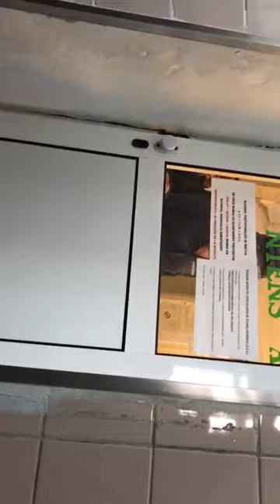Institutulu de Pneumoftiziologie Marius Nasta Decembrie 2018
DECEMBRIE 2018!!!
 Institutul de PNEUMOFTIZIOLOGIE MARIUS NASTA BUCUREȘTI

 ASTA ESTE UN SPITAL,GHETOU SAU O PUSCARIE???😱😱😱

-Managerul institutului groazei , D-na dir Beatrice Mahler oare ce poate spune si justifica in fata acestor realitati teribile !!!??

Un spital aflat in mijlocul Bucurestiului,arata ca o cocina de porci,mai rau ca ultimul spital din ultimul catun al Romaniei.
Este imposibil ca un Institut National sa arate in halul asta.
Acest spital arata ca dupa razboi. geamuri de lemn nevopsite si sparte,usi de lemn murdare ,nevopsite si pline de sparturi ,paturi vechi si rupte, linoleu vechi si deslipit peste tot pe holuri, praguri de usi, saloane, toalete insalubre si fara capace la wc,faianta veche si deslipita prin toate saloanele si holurile , toate dotarile si accesoriile prin terapie intensiva,upu, saloane, cabinete consultatii de acum cel putin 30 de ani,mâncarea pacienților este transportată prin subsolul spitalului care este insalubru,fațada spitalului arată ca după bombardament 😱
Va intrebati de unde sunt bacteriile ucigase prin spitale?
Te duci cu o boala si pleci din spital cu 10 boli.
D-na Ministru Sorina Pintea puteti sa Priviti aceste imagini incredibile si intolerabile?
Acest spital este la 2 pasi de Dumneavoastra 😱

Va rog sa faceți un control sa vedeți realitatea!!??

D-na dir. Beatrice Mahler se lauda cu realizări uriașe: a schimbat un lift 😂